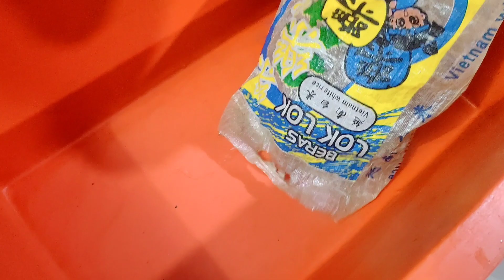Mencari Ketam Nipah di Sarawak.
Alhamdulillah.. dapat peluang untuk belajar mengembara dan share dgn hgpa semua lagi. teruskan tengok..

aku akn share lagi dan lagi k..

Tq Support aku. 😊